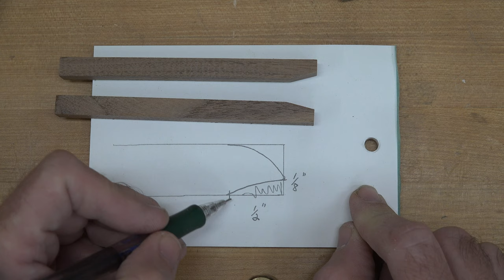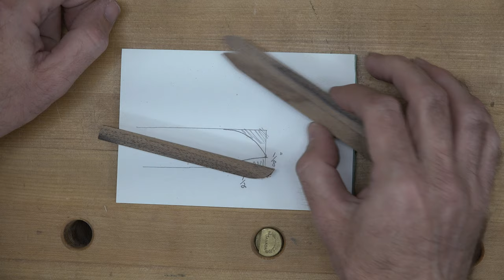Making Mini Photo Easels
On this week's show, a fun little project that makes a great gift.  This week, we make miniature picture easels from scrap wood.